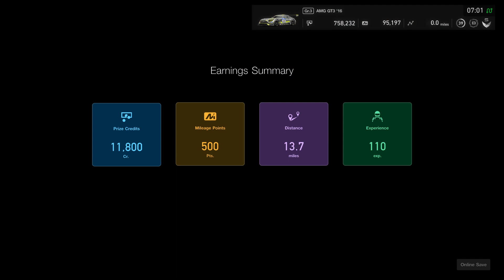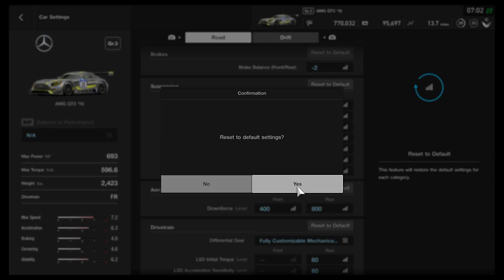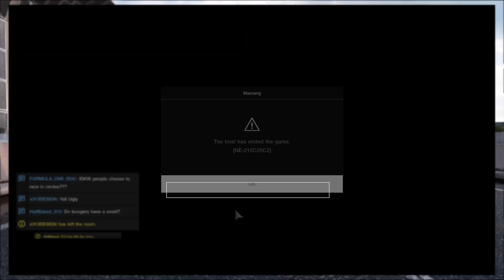Warren and Livernois gang